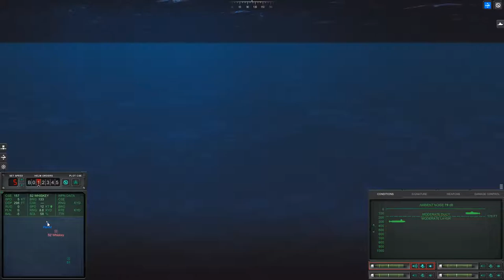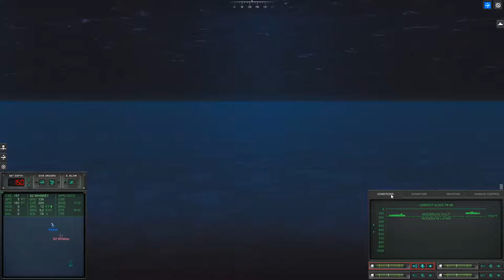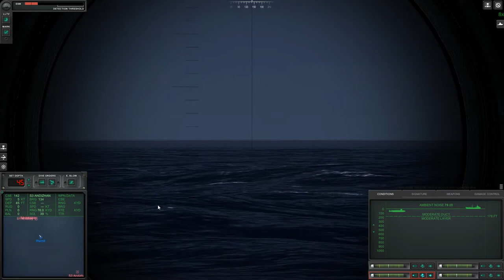Cold Waters - In the Presence of Wolves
A "quick" single mission game hunting down a task force. There wasn't much happening in the last 25 minutes when I was chasing down a surface target, which turned out to be a friendly civilian trawler I had misidentified. There was likely an enemy surface ship I had missed (as shown from ESM pings, and the fact I was under attack at one point by an ASW helo).